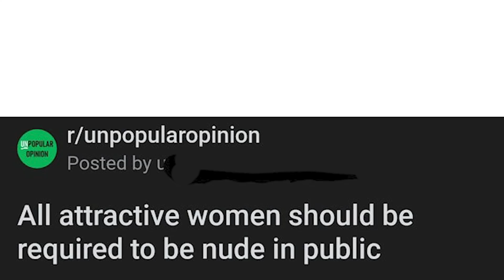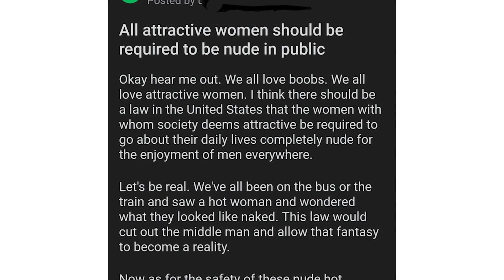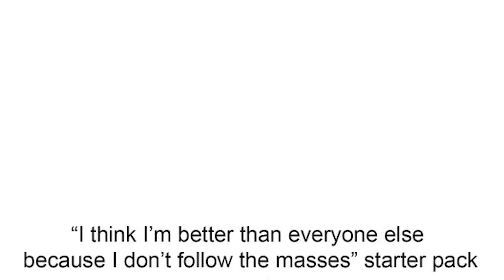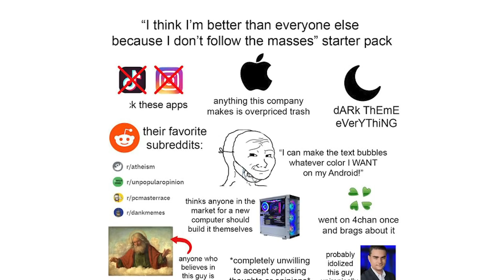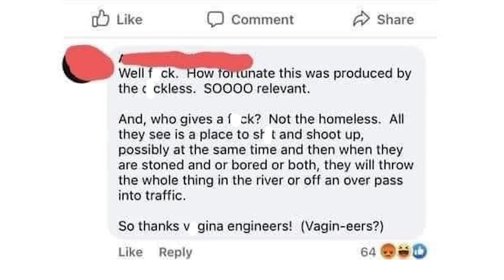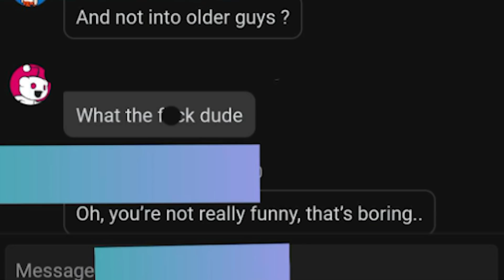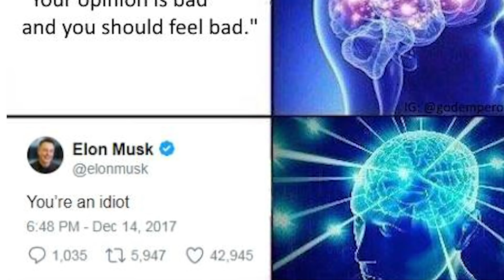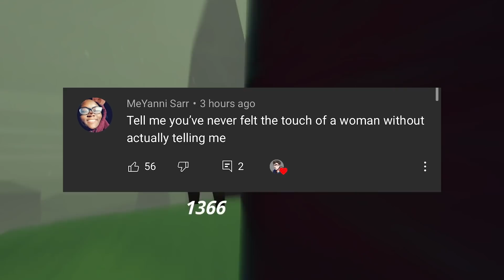r/NeckBeards | "we love boobs"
MY GEAR

☑️ Ring Light
☑️ Microphone Arm
☑️ Battery Grip

r/JustNeckbeardThings | sorry i'm creepy -  Hope you enjoyed!

JustNeckbeardThings​​​​​​​​ redditreviewTop​​​​​​ posts from r/JustNeckbeardThings on Reddit